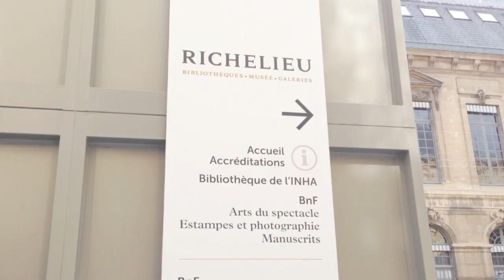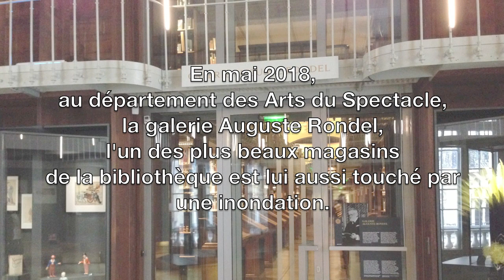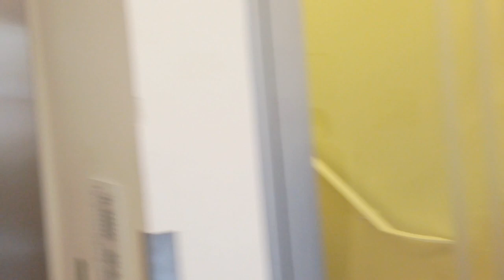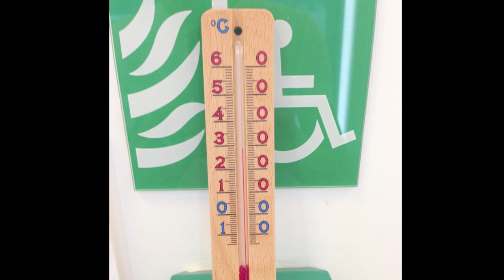Bibliothèque nationale de France, site de Richelieu : entre chantier et colère.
En octobre 2018, alors que depuis de nombreux mois des inondations, départs d’incendie, fuites, dysfonctionnements et pannes se succèdent dans le quadrilatère Richelieu – site historique de la Bibliothèque nationale de France – la CGT BnF passe à nouveau à l’action, écrit au ministre de la Culture et alerte l’opinion par le biais de cette vidéo et d’un site internet dédié (à voir